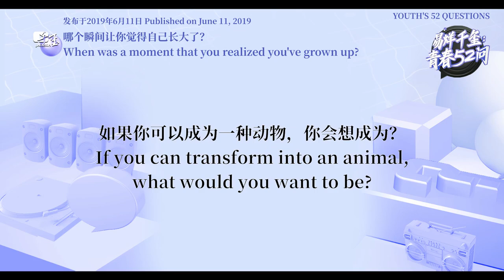【TFBOYS易烊千玺】千玺系列：哪个瞬间让千玺觉得自己长大了？【Jackson Yee】